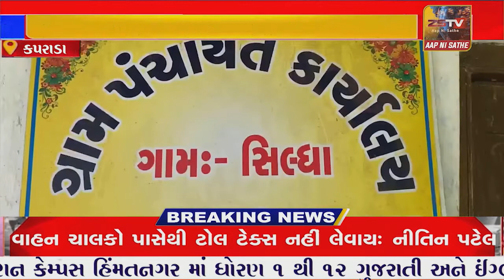ગુજરાત સરકાર ની વિકાસ ગાથા નું એક મોડેલ ગામ જ્યાં વિકાસ માત્ર કાગળ પર છે